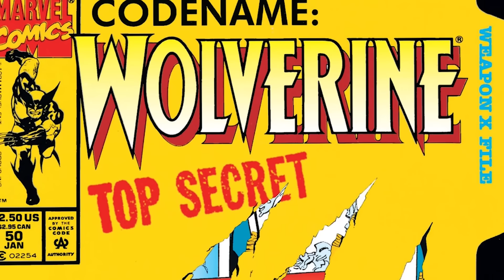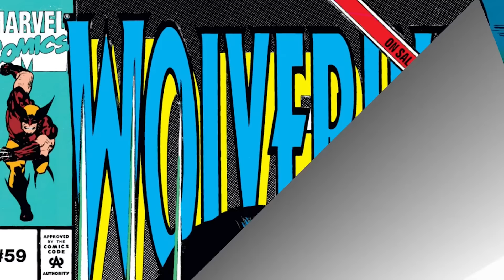Wolverine: The Silver Fox Full Story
Hey there YouTube, welcome back to another comic book video. This is the channel where we sit down and cover different comic book stories from different comic book companies. This time, we are going to jump back over to Marvel Comics and do a full story video. A full story video is when I sit down and take a bunch of videos that tell one over arching story and combine together into one big video. Today it will be about Wolverine and the whole idea of Silver Fox, the lover of Wolveirne. Someone he knew he had a past with but needed ocnfirmation aboutt he past.

You never know, your suggestion could be a future video down the road.

Also pick up some books from my store front to help you build your collection: